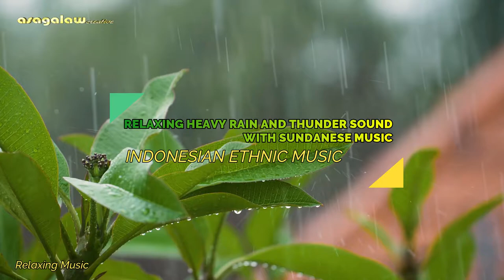Relaxing heavy rain and thunder sound with Sundanese music, (Indonesian Ethnic Music)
Video From :
Free Nature Stock Video Footage